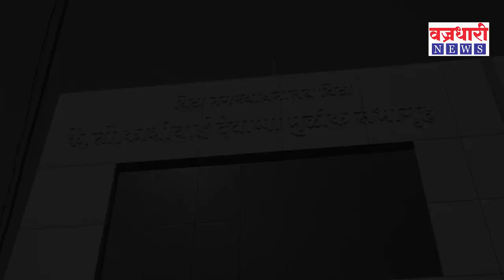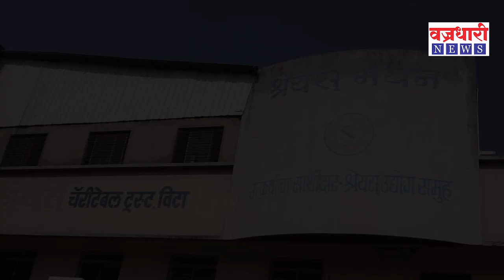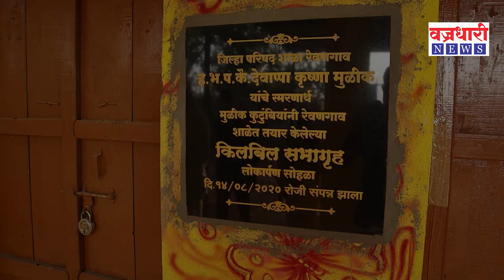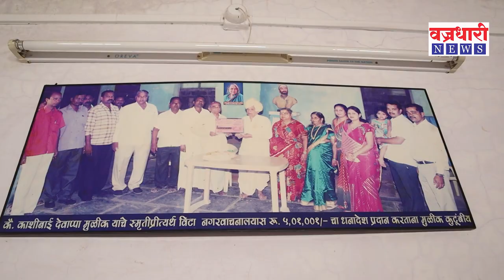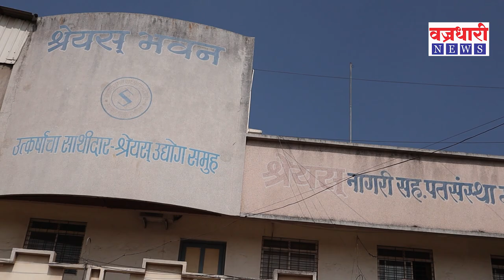पंढरीच्या विठोबाचे सच्चे पाईक देवाप्पा मुळीक... ।। Vajradhari News ।।